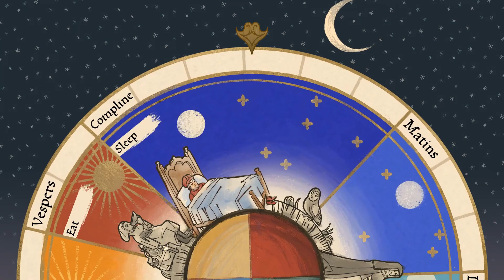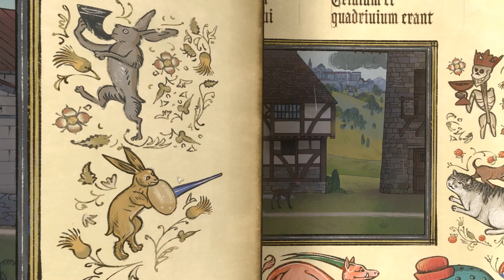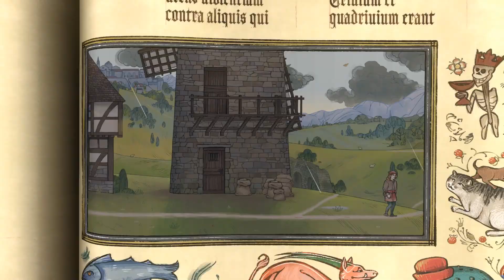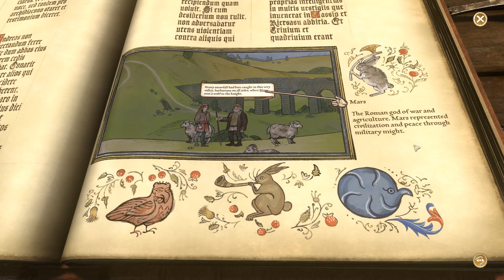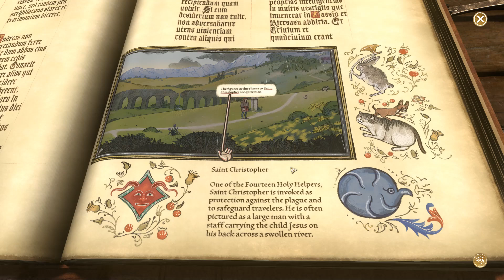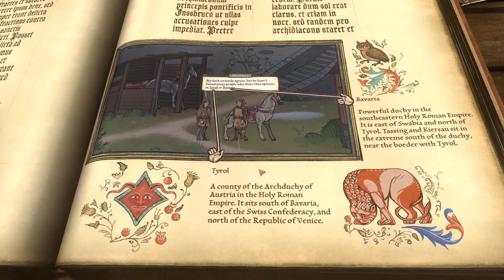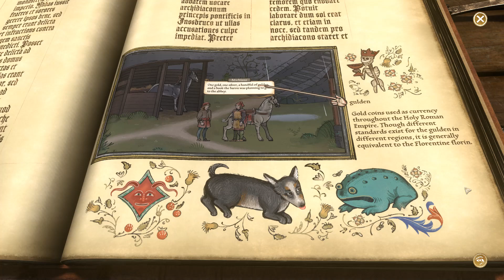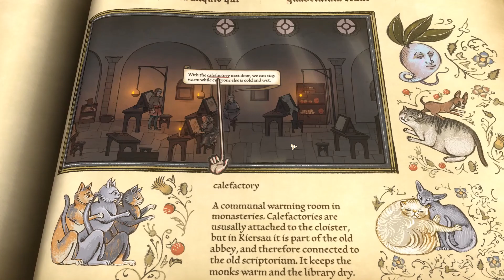Let's Play Pentiment (Blind) - Part 5: Stormy Morning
After the awkward, even dramatic, supper at the abbey with baron Lorenz Rothvogel and the abbot and the other monks, it's late and time to go back home to our host family, the Gertners. On the next morning a rainy storm arrives, just like the locals said it would, causing minor floods.